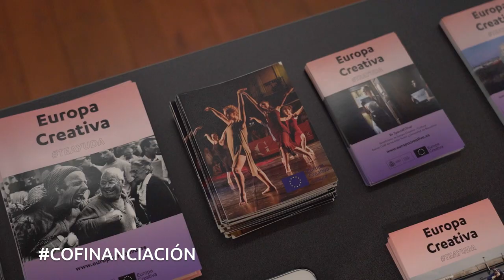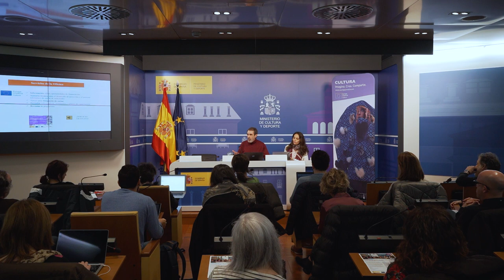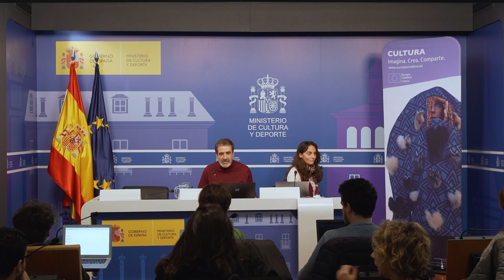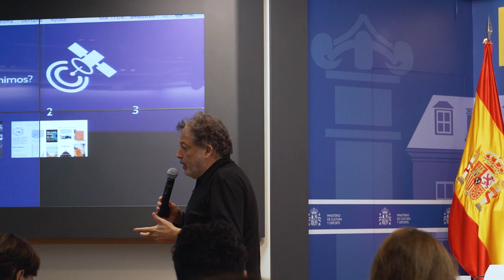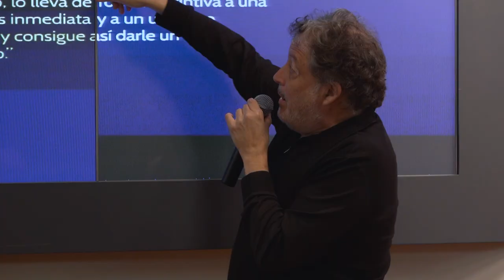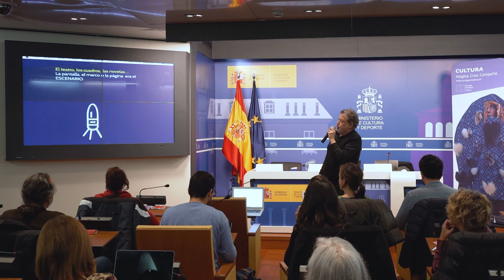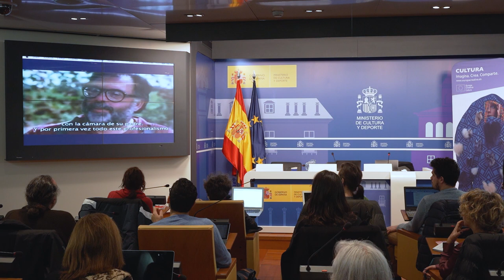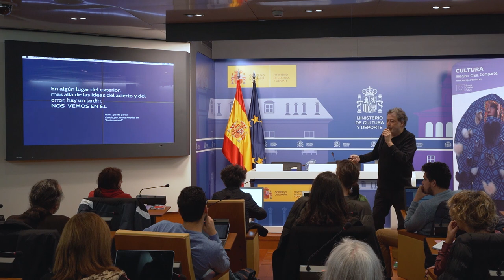Capacitación Europa Creativa Cultura. Nuevos modelos de negocio para las ICC. 1.Intro y sesión pleno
La Jornada de Capacitación “Europa Creativa – Cultura: Los nuevos modelos de negocio para las industrias culturales y creativas (ICC)” organizada por la Oficina Cultura de Europa Creativa del Ministerio de Cultura y Deporte, tuvo lugar el pasado 11 de diciembre en la Sala de Prensa de dicho Ministerio.

En el primer bloque de esta jornada,  tras presentar las características generales de Europa Creativa Cultura, se ofreció una sesión plenaria “¿A qué nos referimos cuando hablamos de  nuevos modelos de negocio en las ICC?”, impartida por Àngel Mestres (Director General de Trànsit Projectes). Este tema constituye una de las prioridades temáticas de Europa Creativa Cultura, y sin embargo, a día de hoy sigue planteando a los profesionales culturales ciertas dificultades a la hora de abordarlo.

Aquí puedes visionar las diferentes partes de la jornada:

Parte 2. Caso práctico: “The Distributed Design Market Platform” del IAAC | Fab City Research Lab Barcelona: